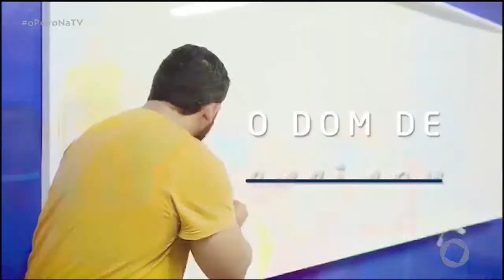O Povo na TV - Colégio Dom Bosco - 26 11 2019